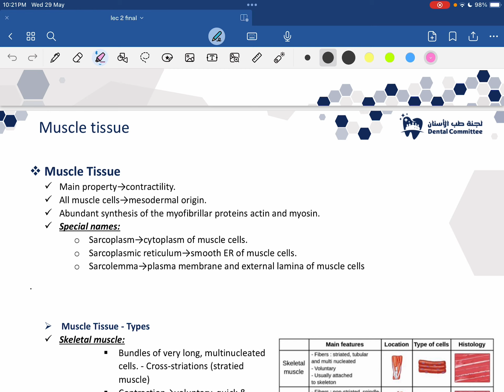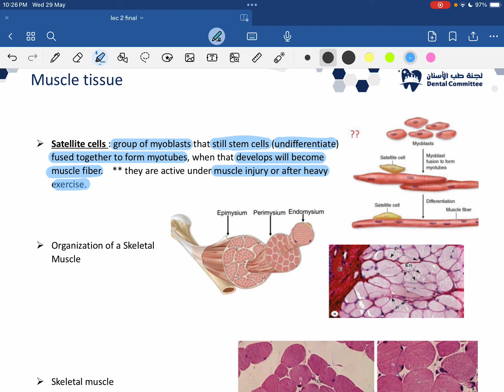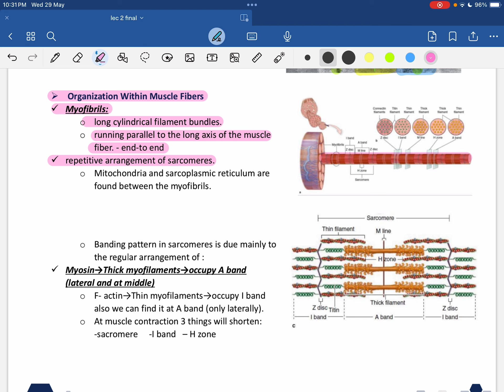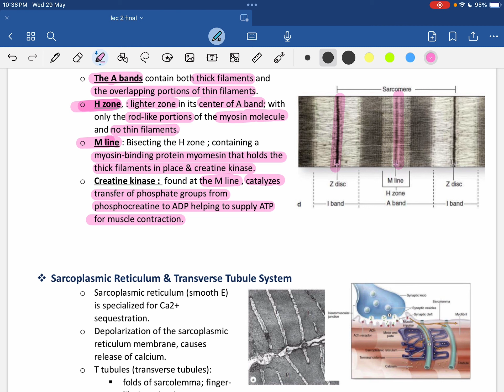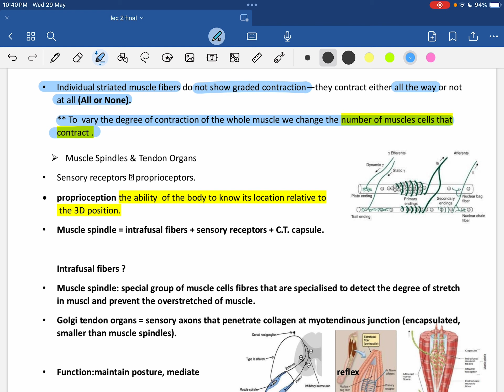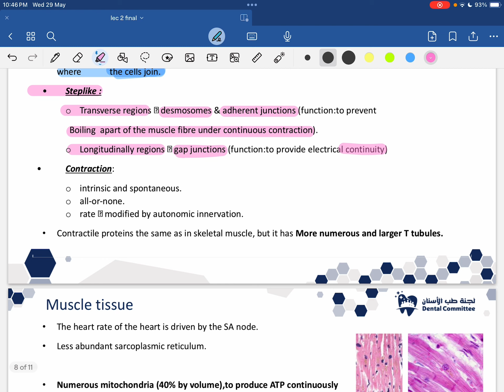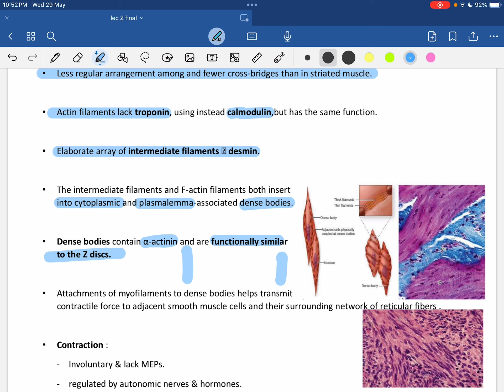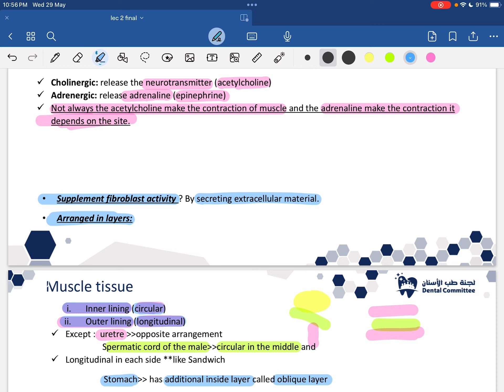General Histology (Dima Atwa) – lec2